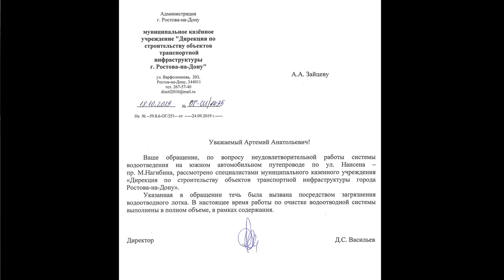Как Артемий Зайцев починил мост?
Небольшое видео, как каждый из вас может починить мост, написав обращение